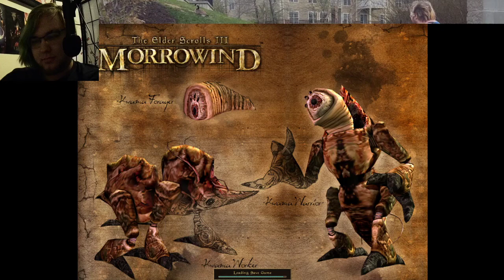Tribunal- Part 6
It's the anniversary of the day that Elvis allegedly died, though if he wasn't dead then he certainly is now. If anyone were to live as an immortal, I don't think it would be him.
Tribunal is progressing along at a decent pace! I think this is nearly the last episode.